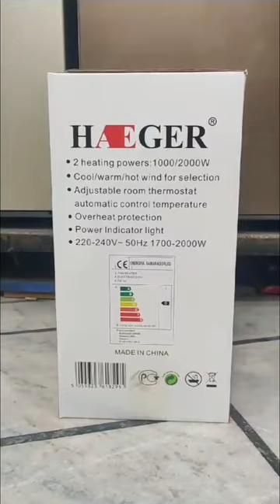HAEGER electric heater